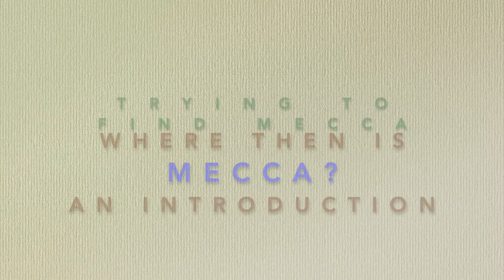Where then is Mecca? An Introduction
For this year 2020 we have been giving most of our attention to the "Holes in the Narrative" argument, and have seen some pretty spectacular admissions and 'meltdowns' by Dr Yasir Qadhi as a result, as well as many many Muslims who have become disillusioned with the claim that the Qur'an has been completely preserved.

Meanwhile, in the background we have also looked at the historical problems with the emergence of Islam, paying particular attention to whether Muhammad ever existed. Over the summer we brought Robert Spencer to Pfanderfilms to talk about his 2012 book entitled "Did Muhammad Exist?"

Since those interviews he has expanded on his book and added another 25% to it with new discoveries that have come to light in the last 8 years, which will soon be in print.

And then in November of this year Jay and Dr David Wood had a debate on the same subject, Jay forwarding the view that he didn't exist, and David supporting the notion that he did exist and that the 9th-10th century Traditions could be trusted; with many siding with each of the debaters. That debate, we hope, will continue on into 2021 and beyond.

We now look at a corollary to the question of Muhammad's existence and ask whether his city Mecca existed prior to the 8th century either?

No one has been able to find any reference to this city in any inscription, or on any building, or on any map until after the mid-8th century, and that indeed is troubling for such a city of such importance and of such antiquity.

Yet, Muslims have forwarded a number of supposed references from the 7th century and before which they suggest do talk about the city of Mecca, and it is to those references which Jay now turns his attention in this new series of investigation.

(43,560) "epic-trailer" (by-rafael-krux-from-filmmusic-io)